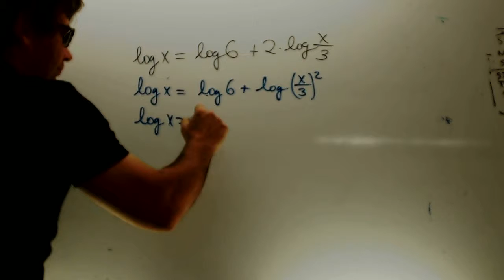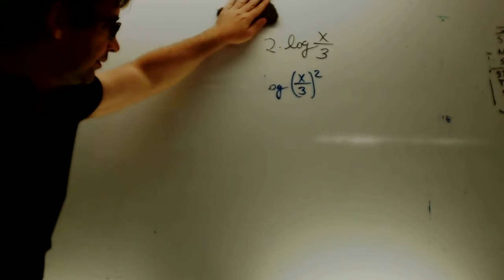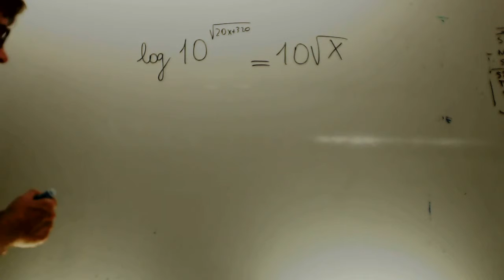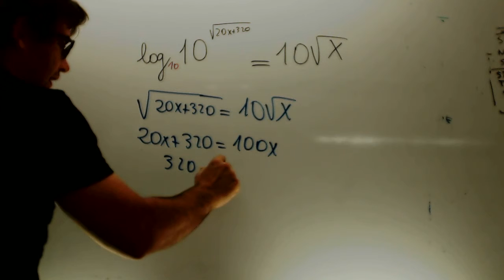Ecuacion logaritmica Matematicas 1 Bachillerato Academia Usero Estepona